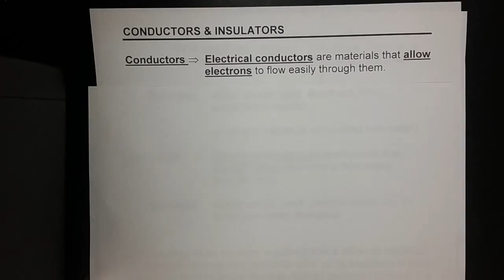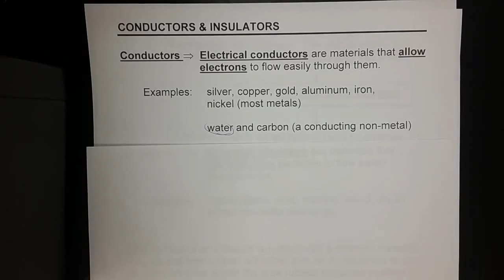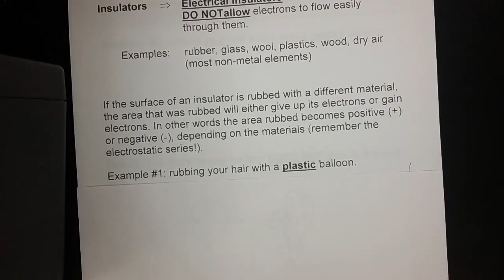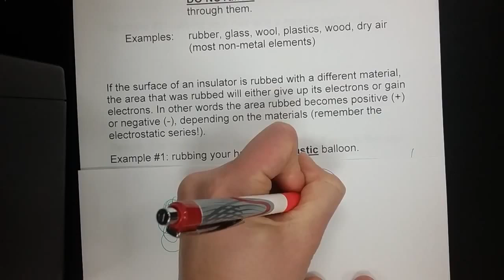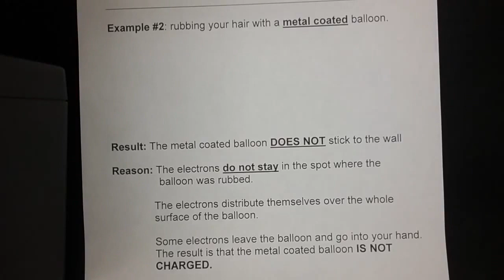CWDHS Conductors and Insulators